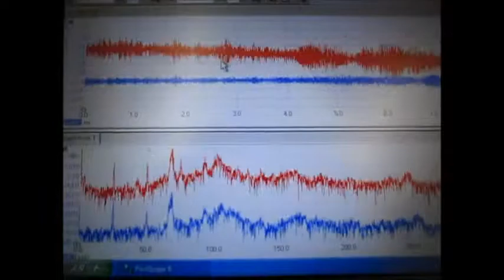超音波の測定・解析に基づいたシステム技術 ultrasonic-labo